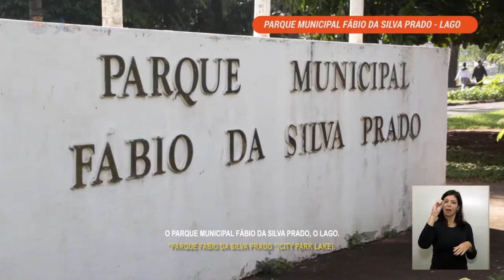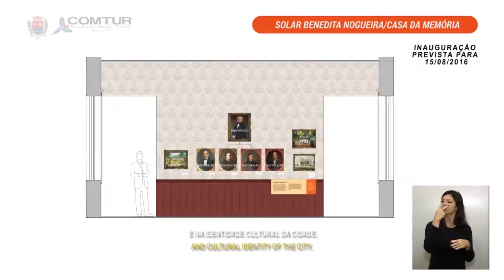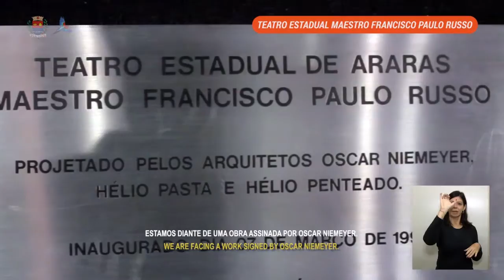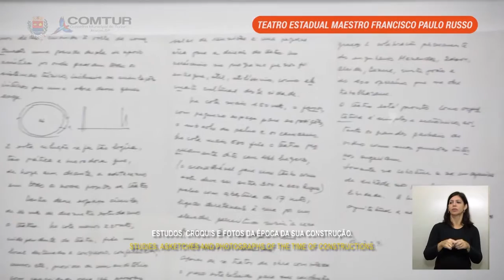ATRATIVOS TURÍSTICOS - ARARAS/SP